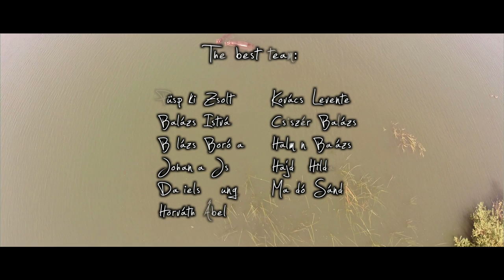Will Fred - documentary (2015)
The movie is about dreams, willpower and unfailing faith, which all come from the misery, from the nest of AIDS and poverty, that is, from a little island in Africa, named Rusinga.

Being in Wilfred’s company we meet his parents, friends and some local people. AIDS, polygamy, football, religion, fishing, friends, money… but what is the bond between all these? As the title shows: the will… Dreams and hopes, child and work, white people. The future which promises opportunities.

Produced and directed by "Józsa Levente"
Assistants:
"Kovács Levente"
"Hajdú Hilda"
"Halmen Balázs"
Editor: "Miklós Sándor"
Audio postproduction: "Modi Levente"
Mentor: "Xantus Gábor"
Translate:
"Nagy Zsuzsa"
"Szilágyi Dalma"
"Hajdú Hilda"
Director of Photography: "Józsa Levente"
Poster:
"Hodgyai István" and "Kovács Levente"
Special thanks:
"Szántai János"
"Márkus Etelka"
...and:
"Mom", "Dad", and the whole family
"Deák Andrea"
"Deák Attila"
"Gábor Lajos"
"Biás Ákos"
"Matéfi János"
"Fülöp Szerénke" and "Fülöp Mihály"
"Kulcsár Zsolt"
"András Gábor"
"Ignát Róbert"
"Bec Norbert"
"Szabó Zsolt"
"Both Richárd"
"Szabó Tamás"
"Samwel Okomo"
"Eunice Ogolla"
"Meshack Otieno Ogolla"
"Mrs Ogolla"
"James Owuor"
"Dolphins Atieno"
"Selina Akinyi"
The "Brick in Kenya" team:
"Kovács Levente"
"Csiszér Balázs"
"Halmen Balázs"
"Hajdú Hilda"
"Magdó Sándor"
"Püspöki Zsolt"
"Balázs István"
"Balázs Boróka"
"Johanna Jsf"
"Daniels Jung"
"Horváth Ábel"
"Józsa Levente"
The FRED is not WILL without:
"Omosh Wilfred James"
"Viking SRL"
"Simo`s Dental"
"Magdolna Impex"
"MIT"
"I have a brick in Kenya"
"Blythswood Care"
"Christian Endeavour"
"Deák Trans"
"Meri Trans"
"TAengineering"

2015